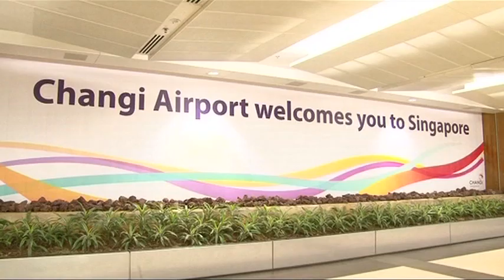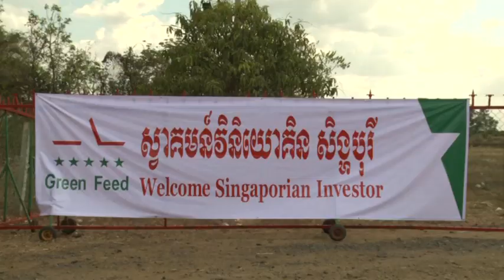Delegation Trailer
Promoting Cambodian Provincial Investments
2011

In March 2011 15 leading private investors from Singapore arrived in Cambodia to begin a three day investment mission to Kampong Cham and Svay Rieng provinces. The Singapore investors meet with provincial government officers and Cambodian private sector business owners to discuss business opportunities in Kampong Cham and Prey Veng. This investment mission is facilitated by the USAID Cambodia MSME Project, implemented by Development Alternatives, Inc., (DAI) along with a consortium of supportive partners that possess the skills and understanding of the Cambodian business environment. The documentary follows this mission.

Director/Producer: Nico Mesterharm
Camera: Lach Chantha
Editor: Phan Yasy

A Meta Art Cambodia Production